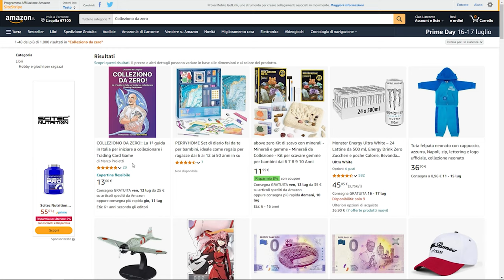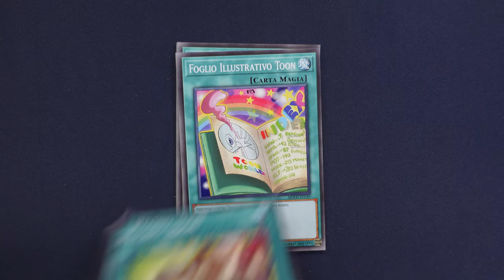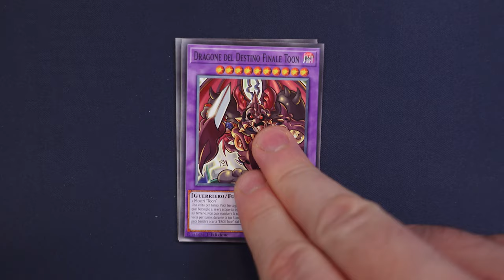FOLLIA TOON - Il ritorno di PAGASUS targato Mi-Rk-Oh! [L'Emporio del Crogiolo]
Signori, come sempre alle 8.00 di mattina, scopriamo assieme il contneuto dello structure deck creato da Mirko Milone. Buona visione!